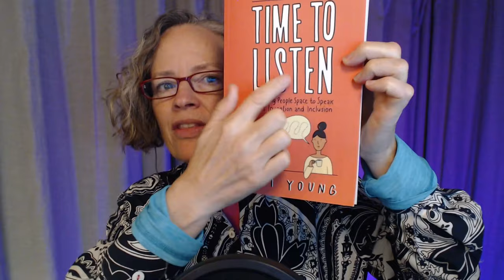Healthy People for Healthy Products: The Art of Deep Listening | Indi Young on The Ally Show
In this conversation, Ali chats with Indi Young about the power of listening and empathy in building products and brands. They discuss the practice of deep listening and the steps to improve rapt attention. They also explore the impact of toxic work cultures on mental health and the need for broader protections in the workplace. Indi emphasizes the role of individuals in creating change and suggests forming groups, talking to HR, and organizing lunch meetings to address these issues. They also touch on the potential of AI in freeing up human resources for more meaningful work and measuring the value of products based on user needs and well-being. In this conversation, Ali and Indi Young discuss the importance of listening deeply and understanding the needs and goals of users. They explore the role of empathy and curiosity in product development and how it can lead to more meaningful and impactful brands. They also touch on the limitations of AI and the value of human connection in research and design.

About Indi Young:
Indi Young is a pioneering problem-discovery researcher and solution strategist. With over 30 years of experience, Indi has developed methods centered on inclusive and purpose-driven research, helping teams design solutions that align with various thinking styles. As a founding partner of Adaptive Path and the creator of mental model skylines, she has deeply influenced user research and product design. Indi also authored three books, including Practical Empathy, Mental Models, and Time to Listen. As one of the impactful voices in product development, Indi continues to share her expertise through teaching, coaching, and public speaking.

Chapters:
00:00 Introduction and Appreciation for Indi Young
04:08 Steps to Improve Rapt Attention
06:08 Different Listening Techniques for Different Contexts
08:02 The Importance of Energy and Context in Listening
09:50 The Artistic Nature of Podcasting and Self-Reflection
15:35 Creating Healthy Products and Supporting Employees
19:59 Challenges in Leaving Toxic Work Cultures
25:05 The Importance of Taking Time to Absorb Conversations
27:55 Reframing AI and Measuring Value
35:19 The Power of Listening Deeply
42:02 Reactions and Impact
44:31 The Green Future
49:20 The Ripple Effect
53:14 Creating a Safe Space
55:23 You Can Do It